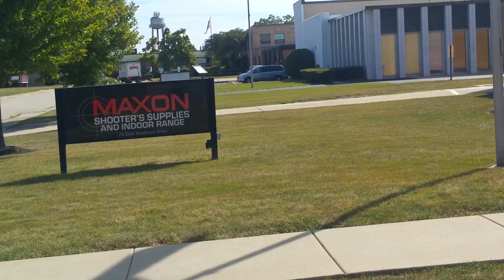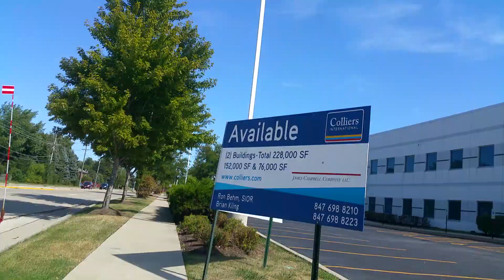2020 09 02, O'Hare/Howard Business Center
Inline skating the streets of Chicagoland.
Exploring the O'hare/Howard business area part 1.